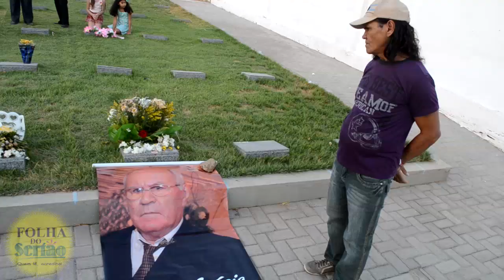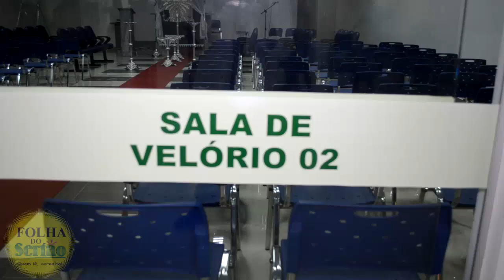Missa de finado no Cemiterio Parque Jardim da Paz em Sousa